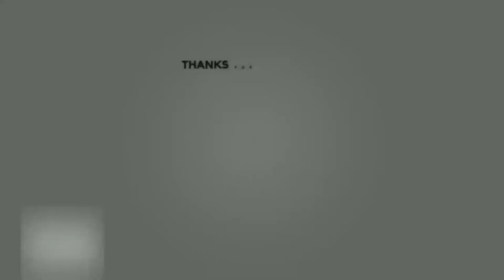Best falls | Stickman Dismounting funny and epic moments | Like a boss compilation #241